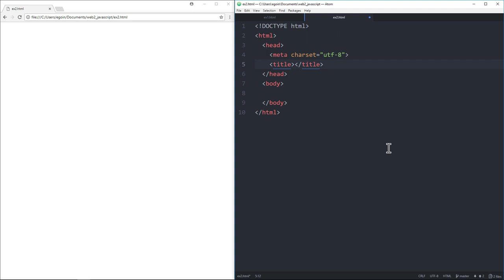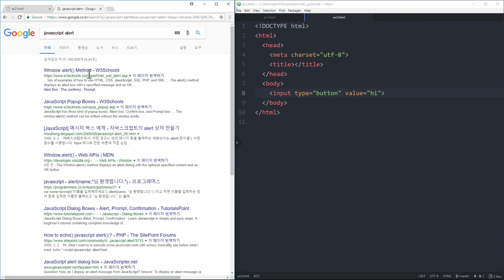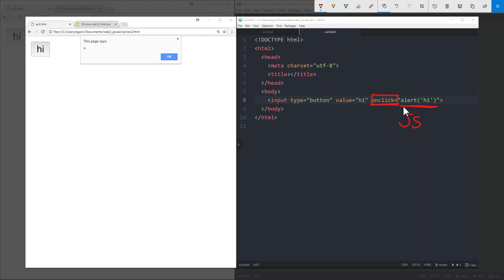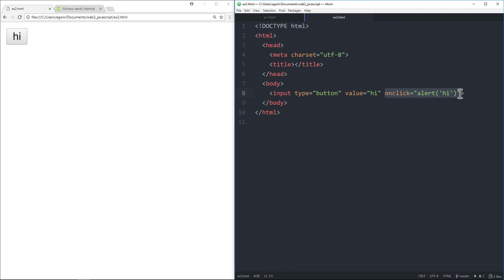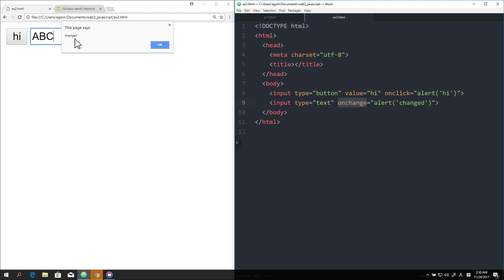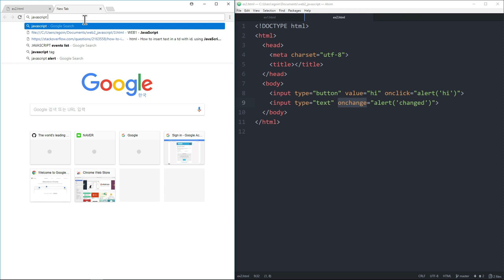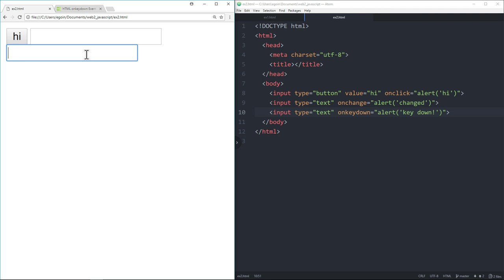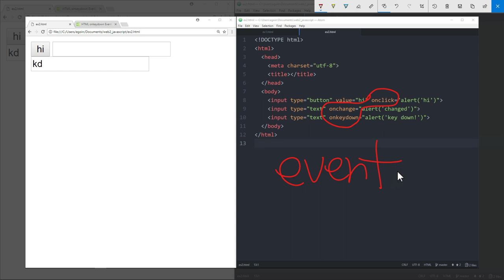WEB2 JavaScript - 4.HTML과 JS의 만남 : 이벤트